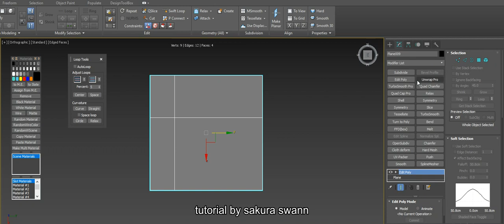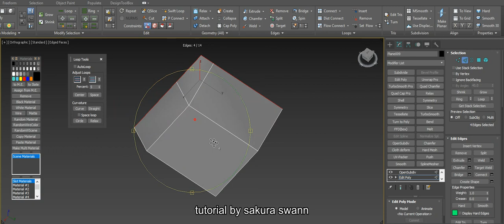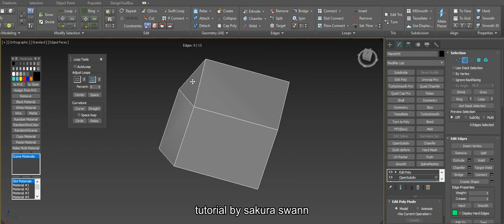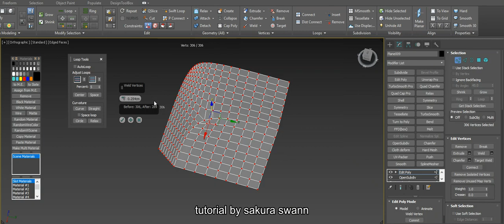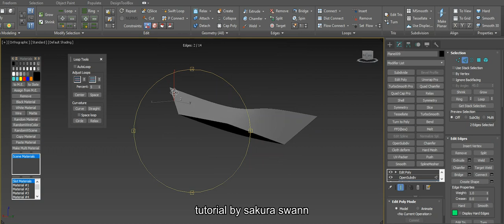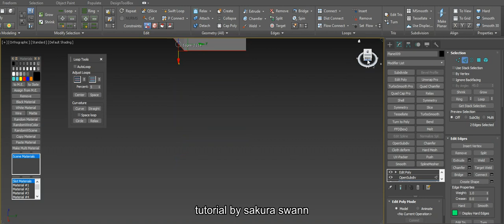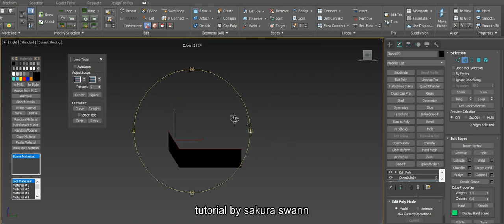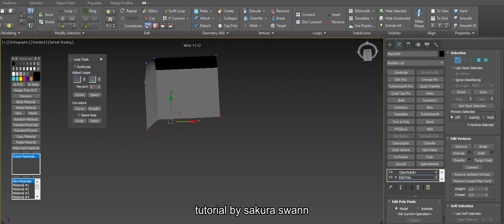3ds max how to create cuve from plan